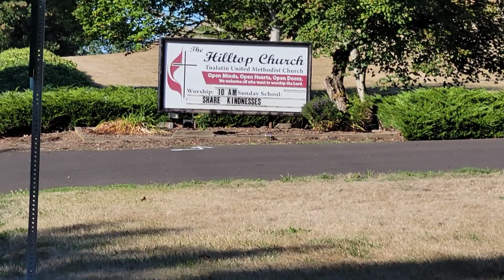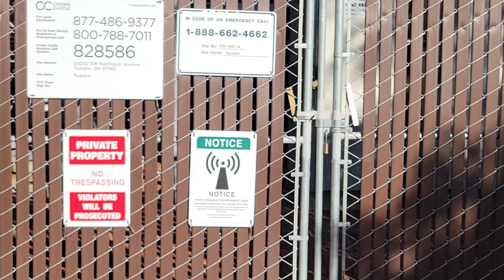UFO Sighting Vlog (my favorite cartoons included)!! 🛸👽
In this Parody of a Vlog, I am looking for a UFO and also my favorite cartoons. we're just randomly at the church today!! Very odd indeed!